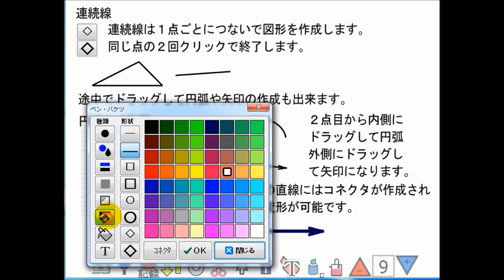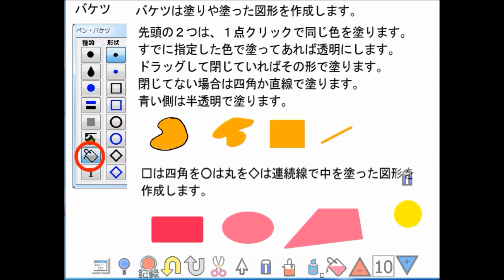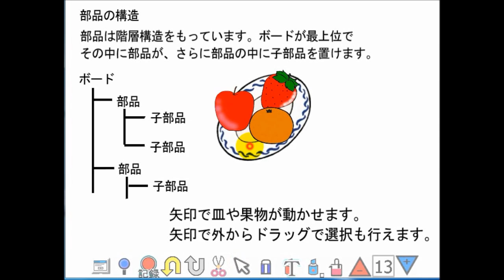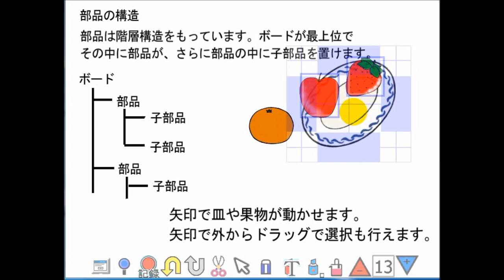操作テキスト9～P14 白板ソフト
白板ソフト操作テキスト9～P14
ダウンロードされたインストールファイルと同じところに、操作テキストが入っておりま­­す。実行形式ですが、そのまま操作チェックも出来ます。ぜひ、ご利用ください。簡単­で­すが動画を作成しました。